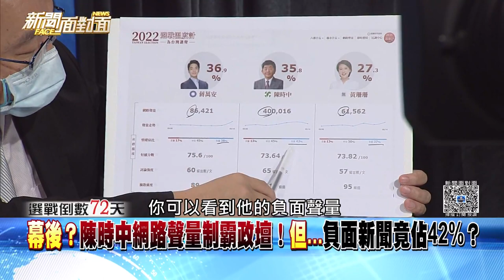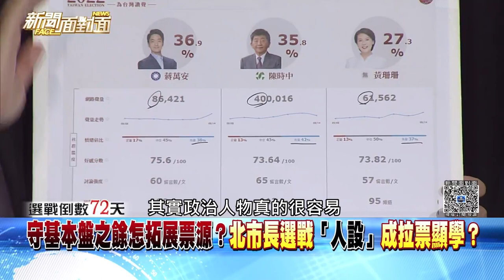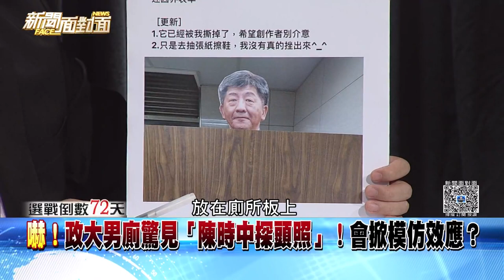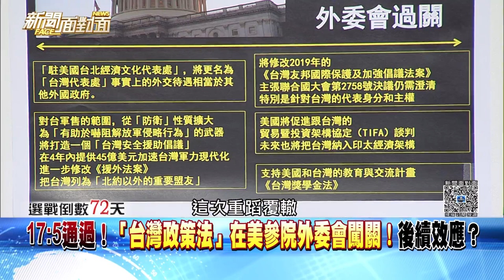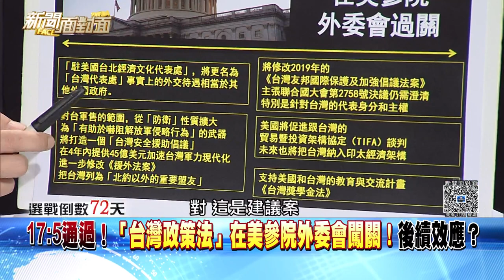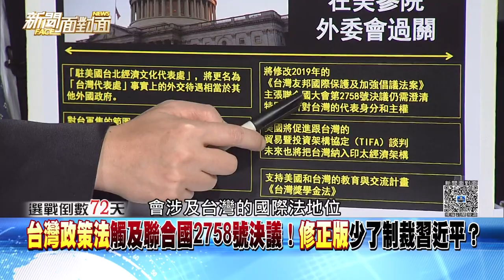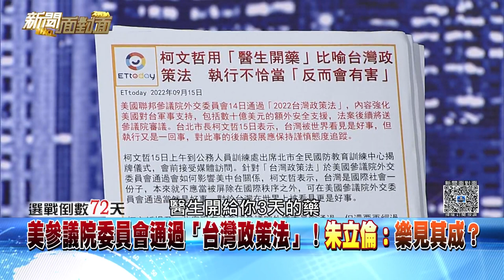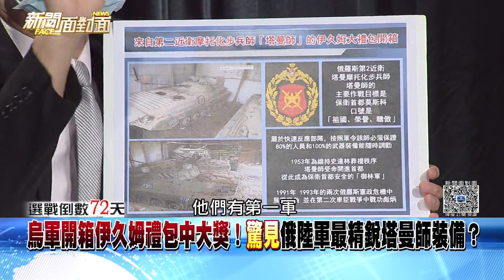選戰倒數72天！藍綠白3將拜票遇嗆聲！首都泥巴戰掀對立？【新聞面對面】2022.09.15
●陳時中團隊狀況連連！「搶年輕族群失敗」？
●戰場難收？慈濟顏博文掀「誰擋疫苗」風暴？
●陳時中12度回防萬華！ 昔「破口」論太傷？
●嚇！政大男廁驚見時中探頭！掀模仿效應？
●張善政還沒選上！地方樁腳先慶祝搶地盤？
●美參議院委員會通過台灣政策法！後續效應？
●烏軍開箱禮包！驚見俄陸軍最精銳塔曼師裝備？
●疫後首出國！習近平訪哈薩克剛下飛機秒腳滑？
●普丁驚傳躲過暗殺？座車遭炸！3隨扈人間蒸發？

來賓：高嘉瑜 陳敏鳳 張斯綱 黃光芹 周偉航 張國城

下載【年代電視】APP：
iOS平台：